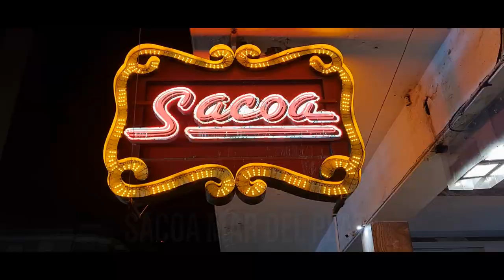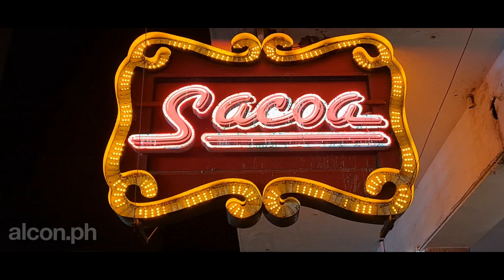Visitamos el SACOA de Mar del Plata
Visitamos el centro de entretenimientos SACOA mas grande del pais y el primero de todos, ubicado en el edificio del mismo nombre sobre la peatonal San Martín, en pleno centro marplatense